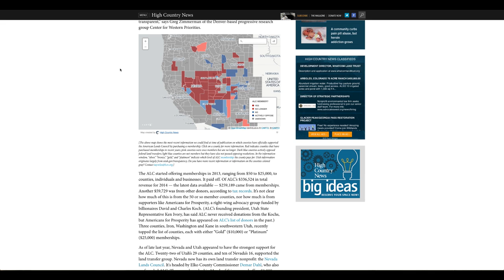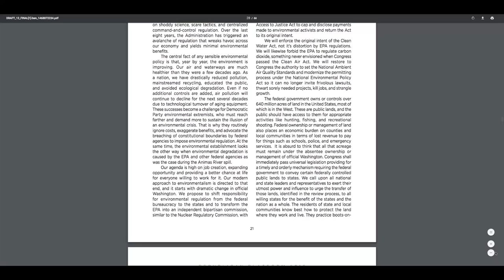Public Land Transfer - What and Who? (Episode 15 of 16)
Public Land Transfer, better described as "Public Land Sale," is a bad idea being promoted by fringe politicians who see the frustration of public land management as a crisis on which they can prey.

Yes, there are legitimate frustrations about public land management.  And those frustrations need to be heard and solutions crafted.  Selling or disposing of the lands is not the solution.  It took decades to get to this point and it will take years of hard work to get back on track.

Those pushing the Public Land Transfer idea are not those with intent to help the folks who are justifiably frustrated.  They intend to use that frustration as leverage by which they can forward their cause of disposing of your public lands.

If the Federal lands were transferred to the states, the problems just transfer to an even smaller government entity with even fewer resources to solve the problems.  All economists agree, the states could not afford to manage those lands.  The state statutes governing the State Land Boards require disposal.  It is for this reason that State Transfer is better termed "Stealing Your Public Lands."